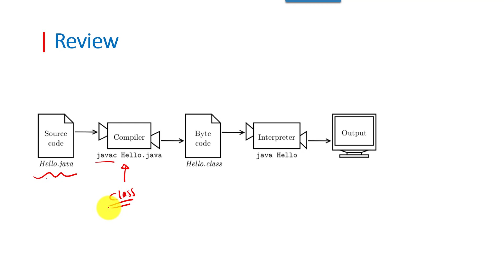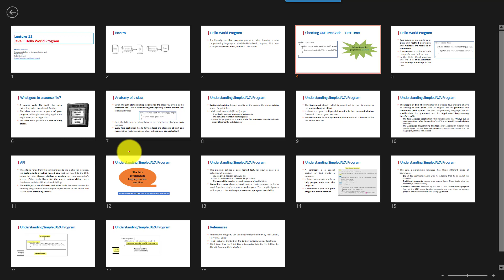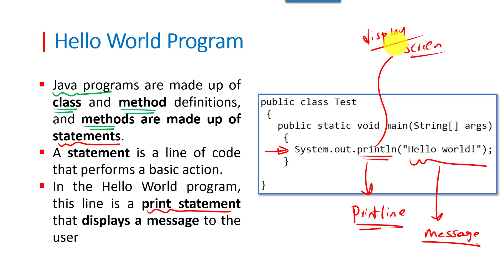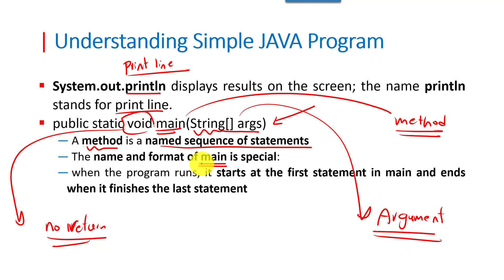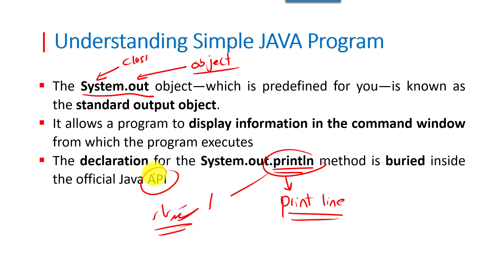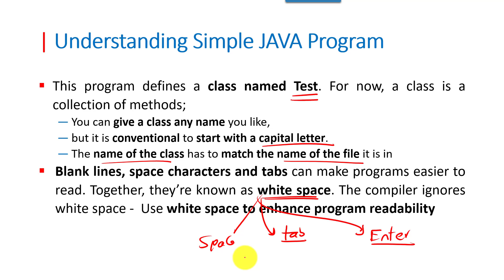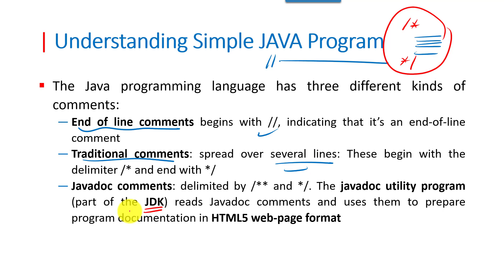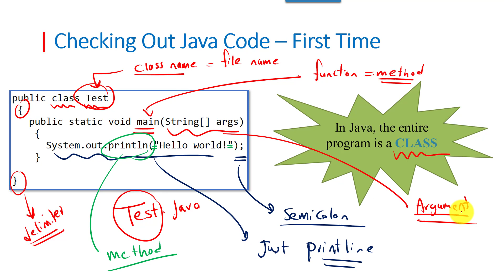Lecture 11 Java | Hello World Program بالعربي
In this lecture, we will talk about how to write your first Java Program; Hello World

References
Java: How to Program, 9th Edition (Deitel) 9th Edition by Paul Deitel , Harvey M. Deitel
Head First Java, 2nd Edition 2nd Edition by Kathy Sierra, Bert Bates
Think Java: How to Think Like a Computer Scientist 1st Edition by Allen B. Downey, Chris Mayfield